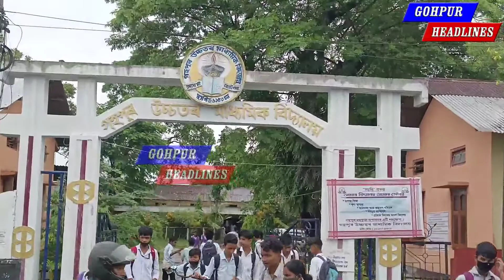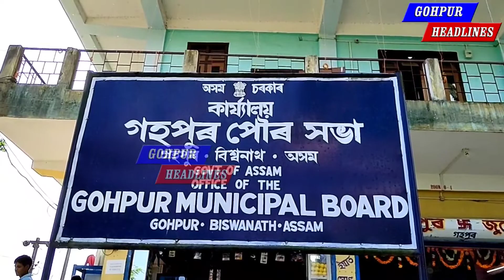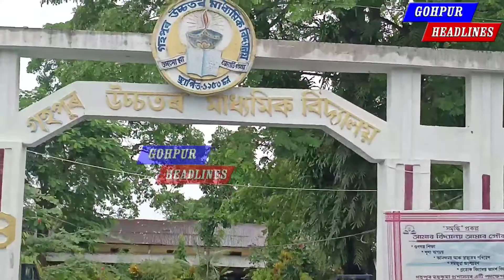গহপুৰৰ হাইস্কুলৰ চৌহদত দোকান খোলাক লৈ বিতৰ্ক Controversy over opening of shops on the campus.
Controversy over opening of shops on the campus of high school in Gahpur.